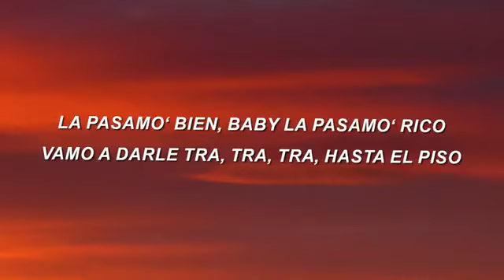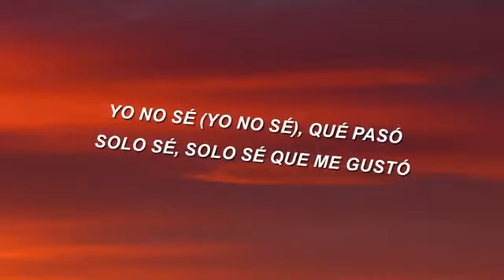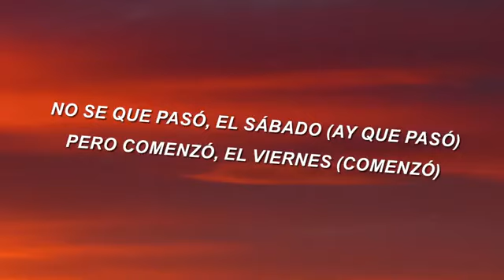Becky G - 24/7 (текст)